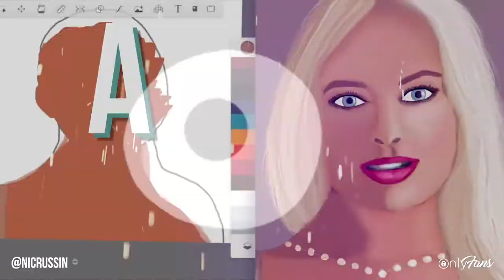Nicole Russin-McFarland | Director, Composer, Journalist & OnlyFans Creator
It’s lights, camera, action on Nicole Russin-McFarland's OnlyFans page! 💡🎬

The talented director, composer, digital artist, podcaster and journalist is sharing exclusive tutorials as she draws inspirational leading women from Hollywood’s past and present, and so much more! 🎨